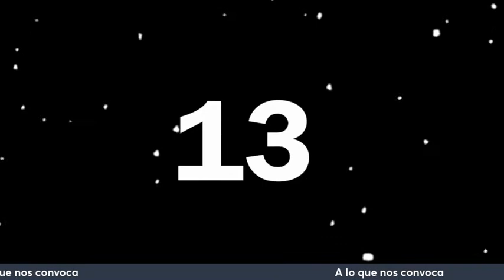A lo que nos convoca 4, 1er segmento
En este primer segmento hablamos de ACOSO LABORAL, con el abogado Claudio Blanco y el periodista Alvaro Medina.